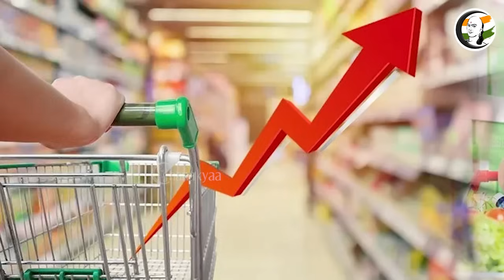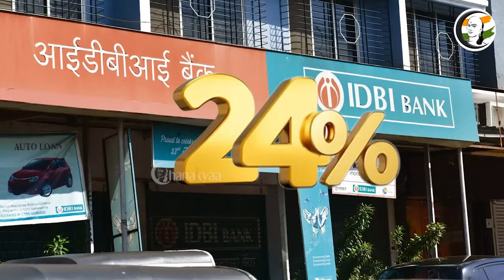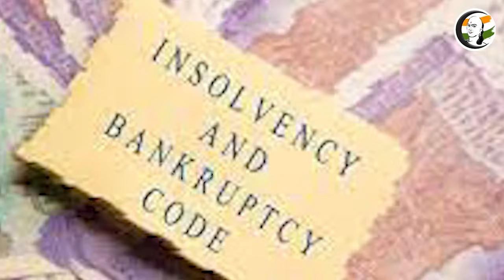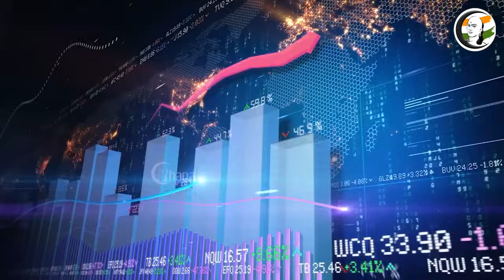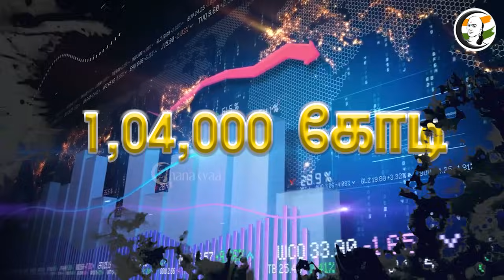சாதித்துக்காட்டிய Chaiwala; அதிரவைக்கும் Report| Banking Sector under Modi Government story in Tamil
சாணக்யா!